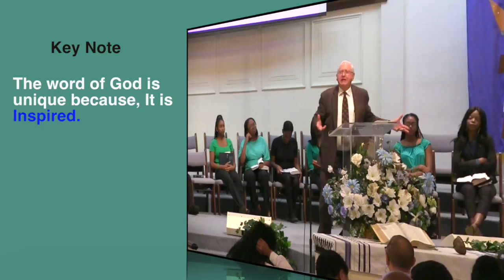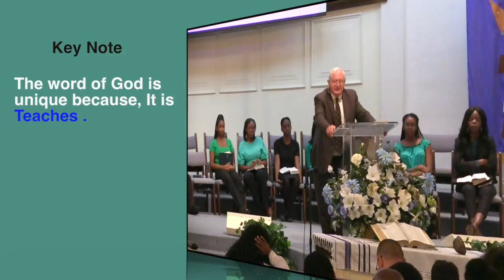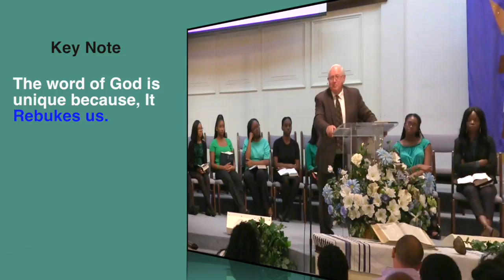Dr. Hagewood, Bill "Fixing Our Eyes on Jesus: The Uniqueness of God"